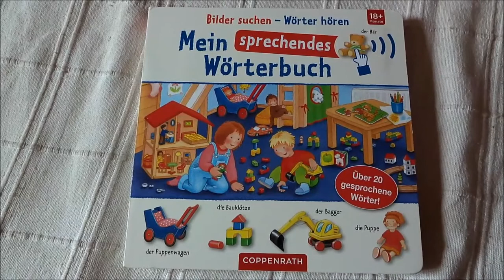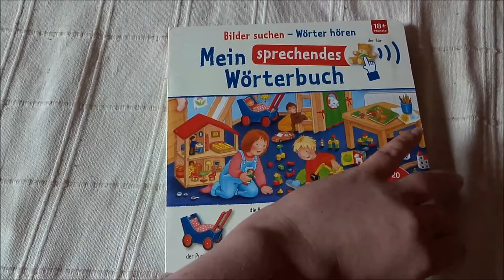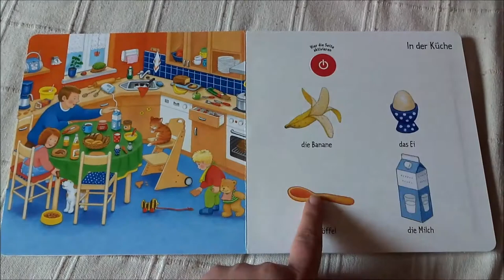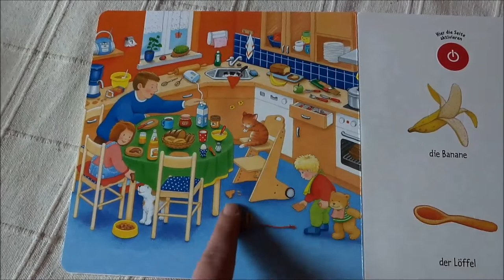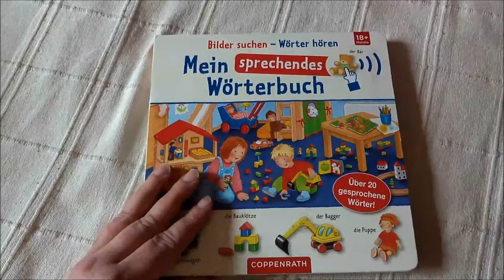Blick ins Kinderbuch: "Mein sprechendes Wörterbuch" von Sybille Brauer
Für mein Kinderbuchblog Kinderbibliothek gebe ich einen kleinen Einblick ins Buch "Mein sprechendes Wörterbuch (Bilder suchen - Wörter hören)" von Sybille Brauer.

Kurzbeschreibung:
Alltag bei den Kleinsten: Spielen, Essen, Garten, Bad und Keller - es gibt so viel zu entdecken.

Sybille Brauer: Mein sprechendes Wörterbuch (Bilder suchen - Wörter hören)
Coppenrath Verlag, Münster 2014
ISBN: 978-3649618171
Sprecherin: Susanne Grawe
Ausstattung: Pappbilderbuch, 12 Seiten, mit 21 gesprochenen  Wörtern
Preis: 16,95 €
Vom Verlag empfohlenes Lesealter: ab 18 Monate